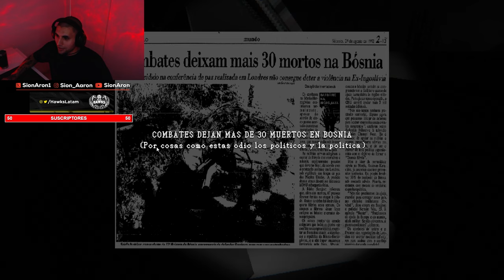NO VIAJEN AL CHACO A LAS 3AM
El contenido que acabas de ver fue extraído de mi canal de Kick, ¡te invito a seguirme!

🔥 MIS REDES 🔥